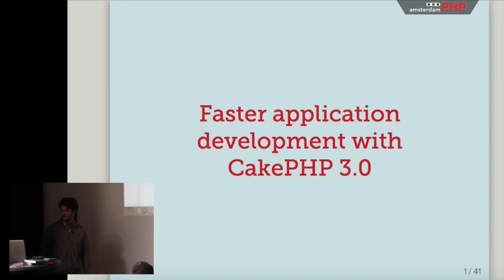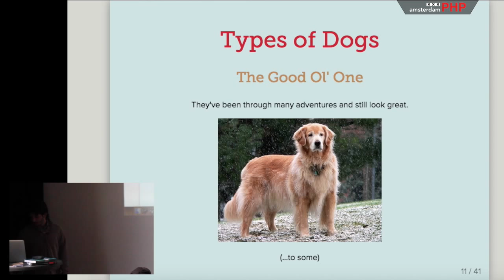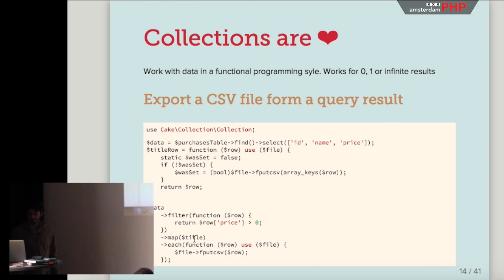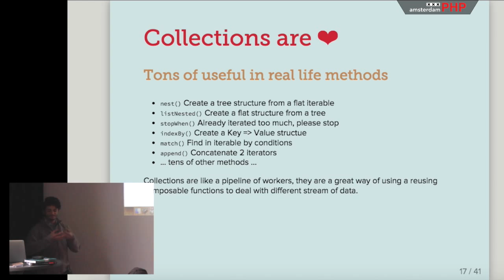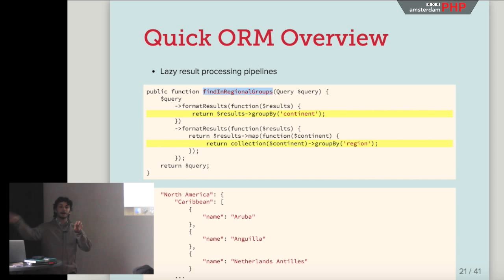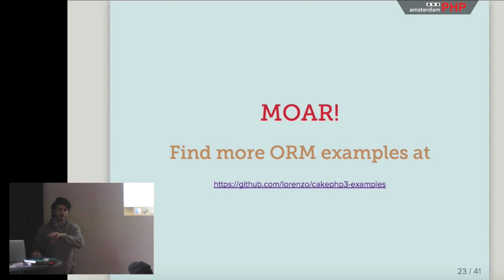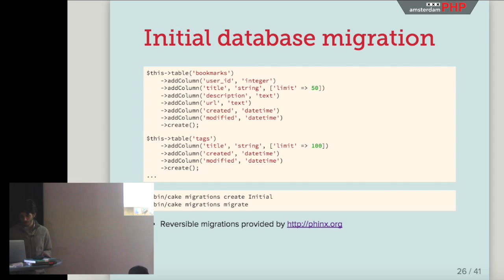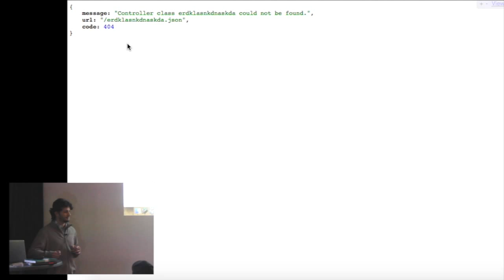AmsterdamPHP Talk 16-04-2015: CakePHP 3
Faster application development with CakePHP 3.0

CakePHP has come a very long way for its 3.0 version. The core team has put a lot of emphasis on keeping the pragmatism and development speed always as a priority, so we have translated years of personal experience in developing applications into framework features we can all benefit from.

This talk will show how to get from zero to a fully functional, highly customizable application prototype using CakePHP and the Crud plugin. A big part of the presentation will be showcasing the abilities of the new ORM and the capabilities of the framework to do functional-style programming when using the collections library.

Speaker: José Lorenzo (CakePHP Core Member)

I've a web developer for more than 12 years and I'm currently one of the CakePHP lead developers. I've been contributing to the framework since 2009 and I have help lead it through several transformations and modernizations. I've always been attracted by complex problems and elegant solutions and I'm also a relational databases lover in the inside.

Currently I work at Bownty, a young startup that is already Europe's biggest for its market segment. We specialize in delivering to our users timely suggestions on experiences or travels at a discount. Most of the site's architecture is built upon many CakePHP web and cli applications that talk to each other over the network.